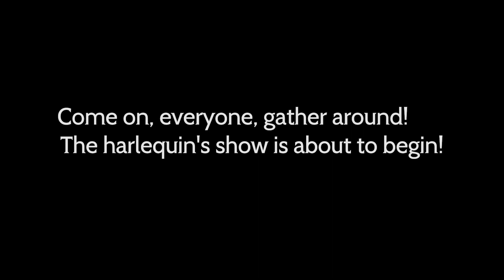Octopath Traveler: Champions of the Continent - Official Harley Trailer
Meet Harley and see this traveling harlequin in action in this trailer for the mobile game Octopath Traveler: Champions of the Continent.